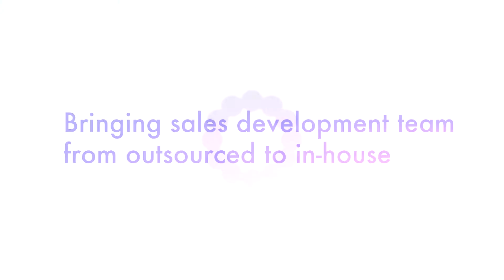Bringing SDR team in-house - Josh McBride - CEO of Upsider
Josh McBride - CEO of Upsider
Building the Sales Machine  7/25/17

Question 11
Bringing SDR team in-house
Moderated by Evan Bartlett